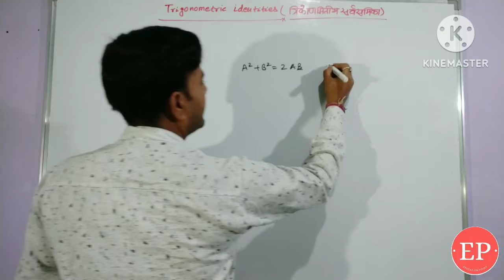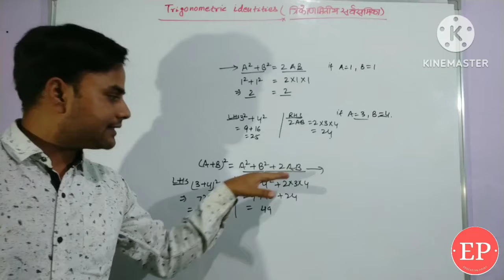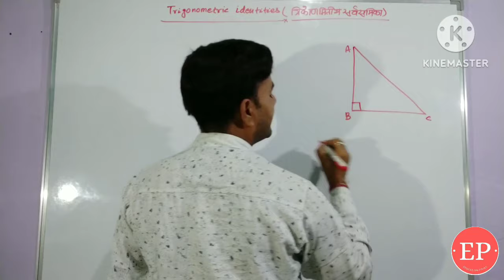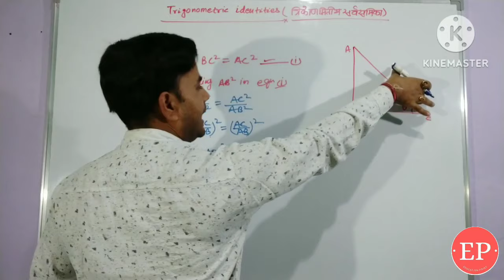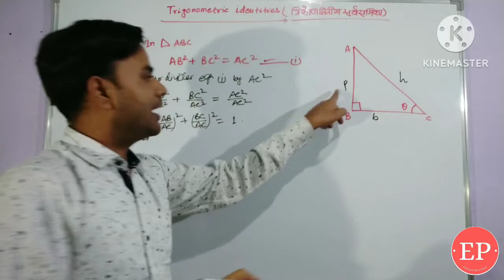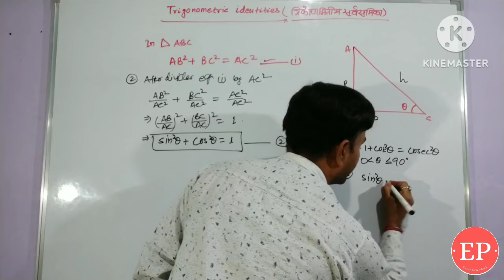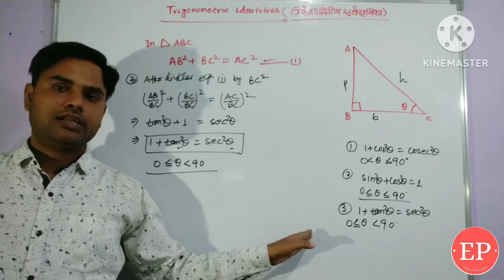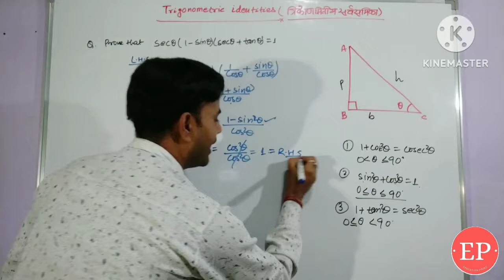Trigonometry 04 | Trigonometric Identities | class 10 math | NCERT | Education Point.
Trigonometry | Trigonometric Identities | class 10 math | NCERT | Education Point | trigonometric identities class 10 | trigonometric identities class 10 rs aggarwal | trick to trigonometric Identities | Prove wale trigonometry ke question